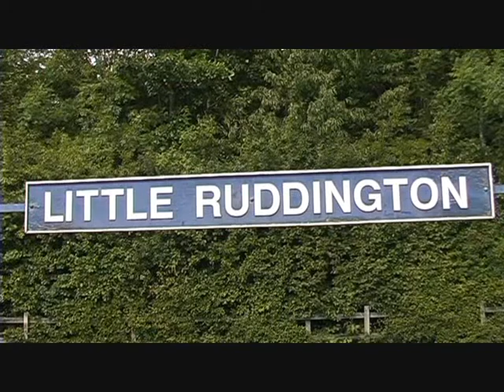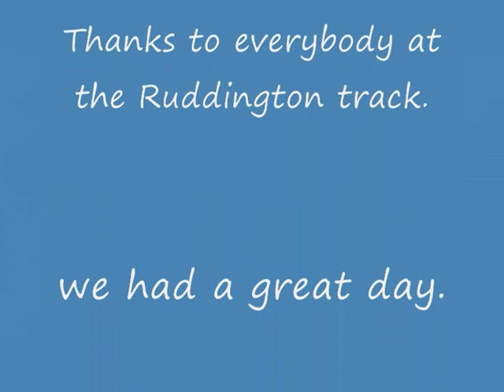My 7.25 B1 Roedeer visits Ruddington,home of the Nottingham M.E.wmv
A great steaming day at Ruddington,thanks to everybody at the track.